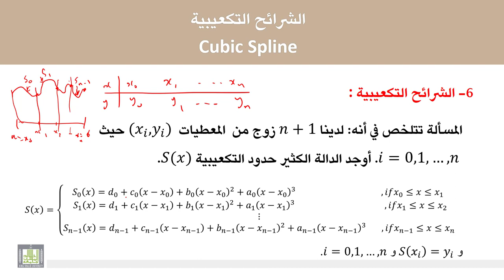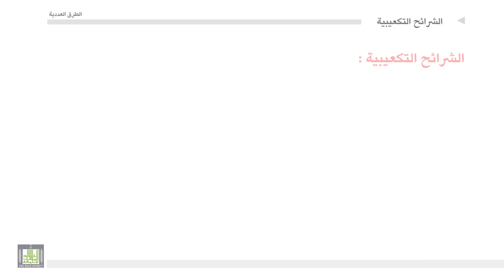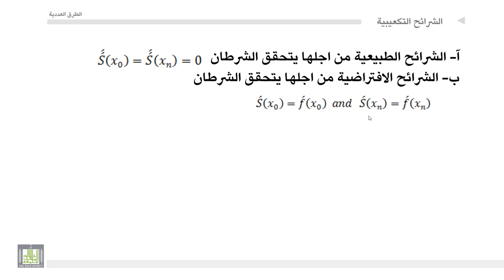الطرق العددية | 3-9 | الشرائح التكعبية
المقررات المفتوحة
الشرائح التكعبية